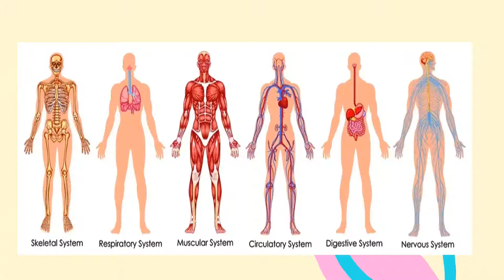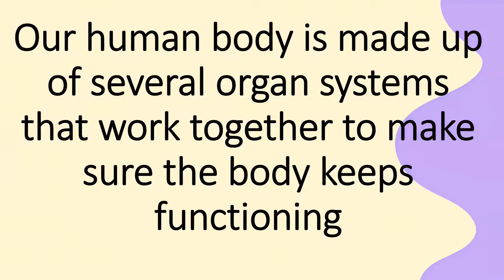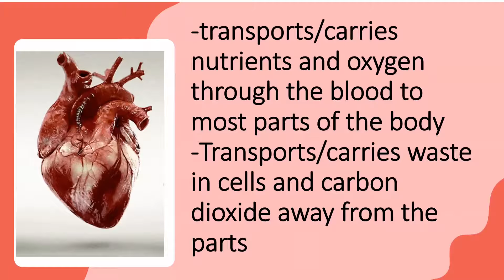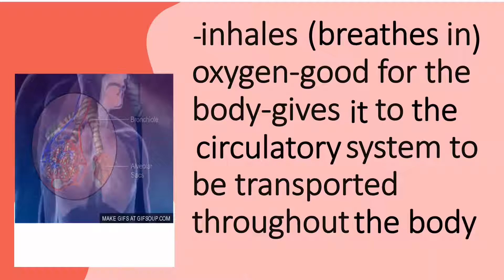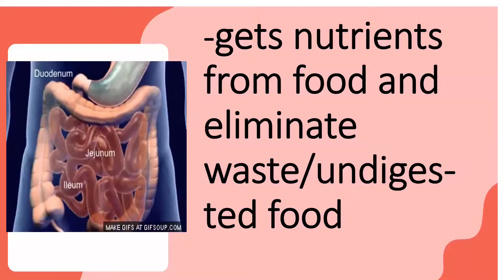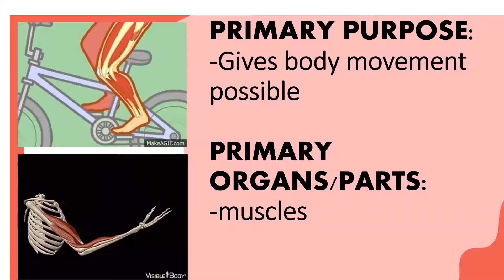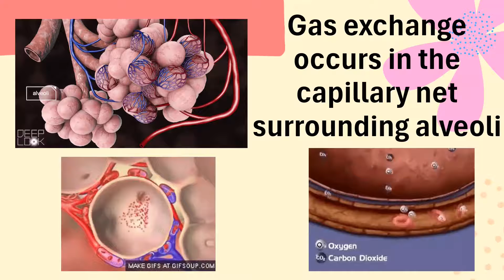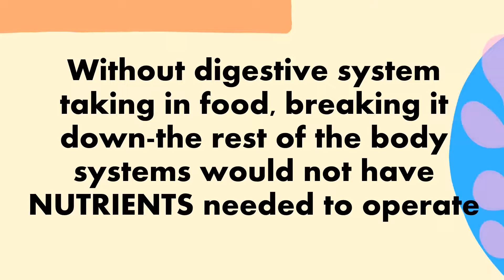Exploring Our Amazing Body Systems: A Fun Guide for Kids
Embark on an exciting journey through the human body's incredible systems in this engaging and educational video designed just for kids! We'll take you on a colorful and informative adventure, where you'll learn all about the various systems that keep our bodies running smoothly. From the heart-pumping circulatory system to the food-processing digestive system, we'll cover it all in a way that's easy to understand and packed with fun facts.